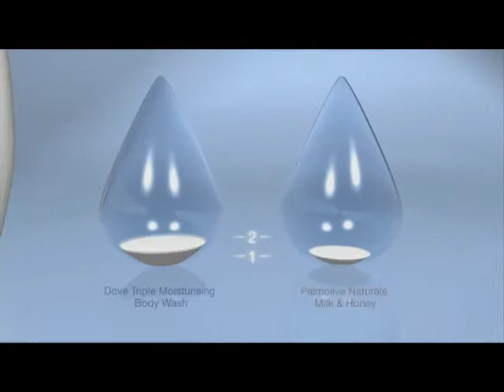Ads@6, TV3 News, 10 Feb 2011.wmv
The Warehouse
Burger King
Pantene
Mazda
Dove
Plunket
Burger King
Repco